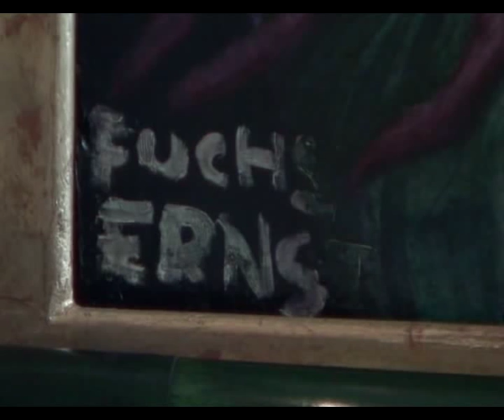Ernst Fuchs Museum in der Otto Wagner Villa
Das heute als "Fuchs-Villa" bekannte Haus an der Hüttelbergstraße ist ein wertvolles Architekturdenkmal, das lange Zeit vom Verfall bedroht war und 1963 schließlich sogar von dem Abriss stand: Dass das nicht eintrat, verdankt die Villa ihrem jetzigen Besitzer und "heros eponymos", dem Zeichner und Maler Ernst Fuchs. Ernst Fuchs rettete die Villa nicht nur vor dem Abbruch, sondern er machte sie in Form eines Museums auch der Öffentlichkeit zugänglich. Die Ernst Fuchs Villa wird nicht subventioniert und erhält sich aus Eintrittsgeldern und über die Vermietung der Räumlichkeiten für Hochzeiten, Firmenveranstaltungen und anderen Events.